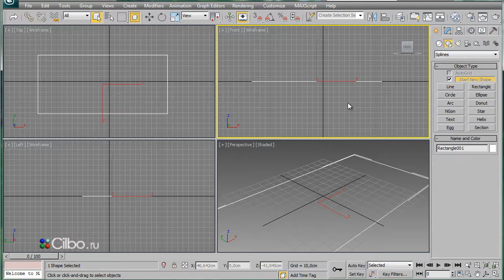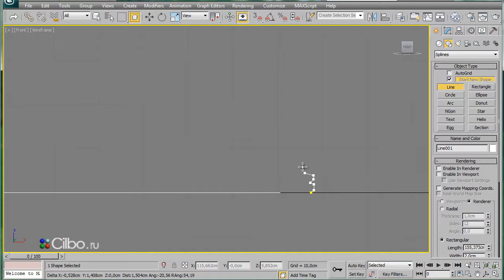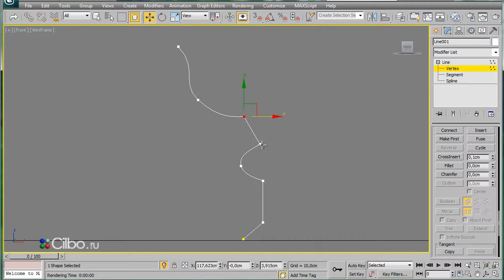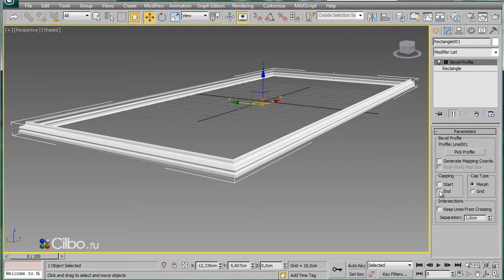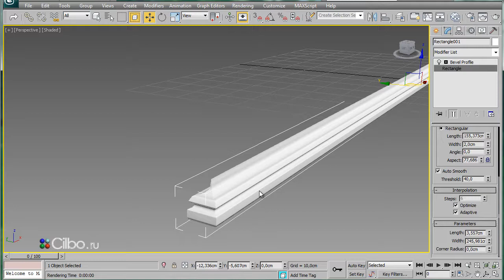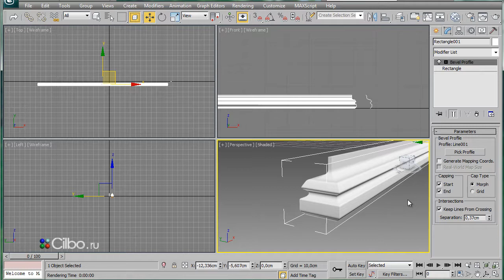Модификатор Bevel Profile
Коммерческое предложение.

В данном ролике показаны приемы моделирования при помощи модификатора Bevel Profile.